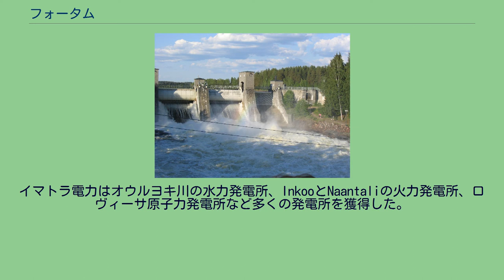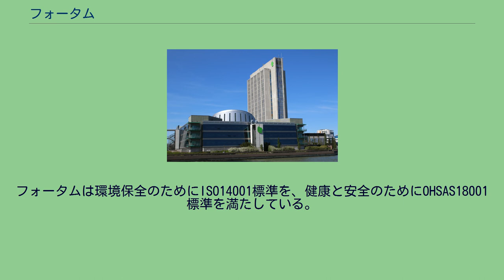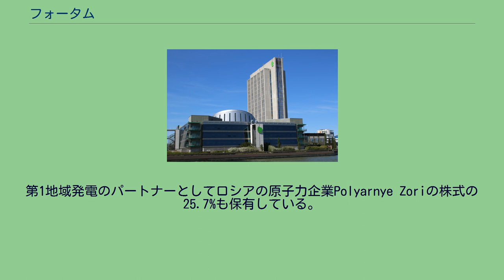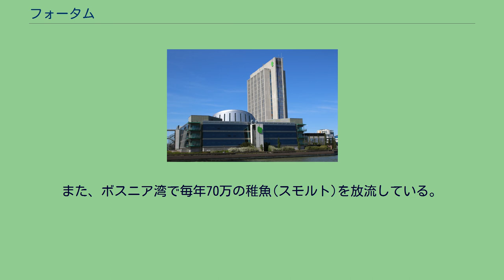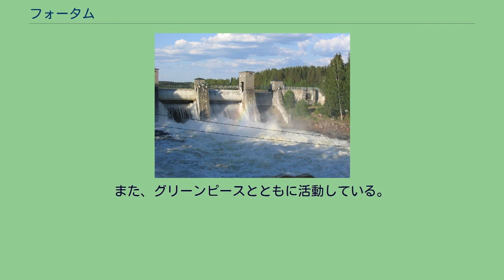フォータム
フォータム（フィンランド語: Fortum Oyj）は、フィンランド・エスポーに本社を置く電力会社。
世界12カ国に拠点を持ち、北欧諸国、バルト諸国、ポーランド、ロシア北西部を有力市場としている。
ナスダック・ヘルシンキ上場企業（Nasdaq Nordic FUM1V）。
イマトラコスキ水力発電所 フォータムの前身はイマトラ電力であり、この企業は1932年にイマトラのイマトラコスキ水力発電所を運営するために設立された。
イマトラ電力はオウルヨキ川の水力発電所、InkooとNaantaliの火力発電所、ロヴィーサ原子力発電所など多くの発電所を獲得した。
フォータムは、国有石油会社のネステ石油とイマトラ電力の合併で1998年に設立された。
2005年にネステは分離され、以後電力会社としてフィンランドおよび周辺諸国を中心に発送電事業を行っている。
ダウジョーンズ・サステナビリティ・インデックス登録される唯一の北欧の電力企業である。
水力発電は常にフォータムの中心的事業となっている。
現在では260の水力発電所を主にフィンランドとスウェーデンで保有・運用しており、2010年で4,683MWの生産能力を持つ。
水力はフォータムが北欧で発電する総量のうち48%で、フォータムが1年に発電する全電力の3分の1である。
フォータムは環境保全のためにISO14001標準を、健康と安全のためにOHSAS18001標準を満たしている。
水力発電部門は安定した投資政策の恩恵を得ており、フォータムは継続的な水力発電に投資計画で1990年代初期から50基近いの水力発電所の近代化に2.7億ユーロを投資している。
フォータムは1977年から原子力発電をおこなっている。
フィンランド国内のロヴィーサ原子力発電所の2基の原子炉を保有しており、国全体の10%程の電力を生産している。
加えて、オルキルオト原子力発電所を運営するテオリスーデン・ヴォイマの株式を26.6％保有しており、テオリスーデン・ヴォイマはアレバ・シーメンス連合と共同運用する3号機を建設中である。
また、スウェーデンとともにフォルスマルク原子力発電所とオスカーシャム原子力発電所の原子炉を共同保有している。
オスカーシャムの45.5%の株式を保有し、フォルスマルクの22%の株式を保有している。
2004年には、スウェーデンの原子力発電能力 (13.4TWh / 75TWh)の内17.9%がフォータムによって生産されている。
第1地域発電のパートナーとしてロシアの原子力企業Polyarnye Zoriの株式の25.7%も保有している。
フォータムは北欧、バルト諸国、ポーランド、ロシア北西などの北東欧州において熱の販売も行っており、31箇所のプラントが地域熱供給を取り込んだ熱電併給を行っている。
フォータムは世界でも4番目の熱生産企業である。
フォータムはフィンランドにおけるエコラベル電力市場の最大手である。
3の水力発電所施設、7のバイオ発電施設、4の風力発電施設など、フィンランドで最も多くのエコエネルギー認定発電所を所有している。
フォータム自身の発行物によればスウェーデンにおいてのブラ・ミリヨーヴァル認定エネルギーの販売者である。
フォータムの研究開発活動は下記のような異なるテーマに分かれる。
フォータムは改善方法を提案することによって社員の技術進展と開発における貢献を促すために"フォータムイノベーション賞"を設立している。
たとえば、3年次評価報告の際に、その間に描かれたすべてのアイデアのうち3つのアイデアが選ばれ、ネット500ユーロの賞金や報酬が与えられている。
フォータムは北欧でスマートグリッド活動を展開することでクリーンテックから利益を得て財政資金の収集に役立てている。
フォータムは市場開放下にある現代の欧州でエネルギープレイヤーとしての地位を持つ1社である。
バルト諸国エネルギー市場相互接続計画を通して、バルト諸国から求められている需要を満たしている。
2008年にロシアの電力企業TGC-10を取得してからは、西シベリアが重要な運用区域になり、フォータムの売上の2割弱を占めている。
フィンランド、スウェーデン、デンマーク、ノルウェー、アイスランド、ロシア、バルト海沿海地域において自治体、環境保護団体、研究機関と漁業の調査に参加している。
また、ボスニア湾で毎年70万の稚魚(スモルト)を放...